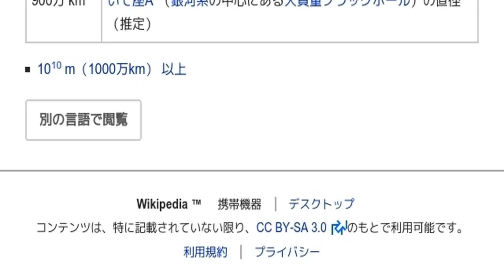「1 E9 m」とは ウィキ動画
ウィキを動画で読む「1 E9 m」のウィキ動画です。